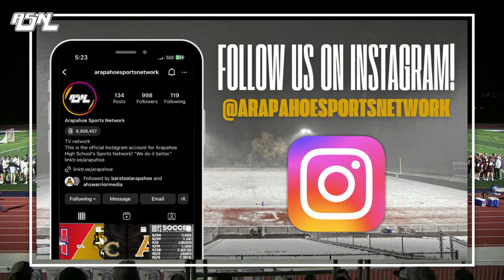Arapahoe vs. Loyola (IL) | Boys Varsity Lacrosse 4/5/24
Live from Centennial Stadium in Centennial, CO. Your Arapahoe Warriors will face off at home against the Loyola Ramblers! **Loyola is a Jesuit high school located out of Chicago, Illinois**
This broadcast is property of Arapahoe Sports Network, and Arapahoe Athletics. Any reproduction, or re-transmission of this broadcast is strictly prohibited.